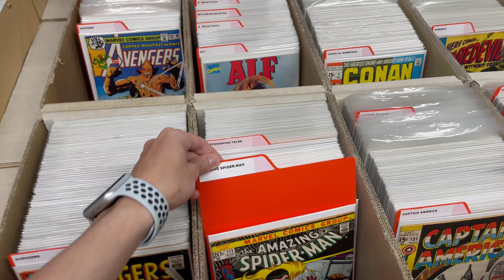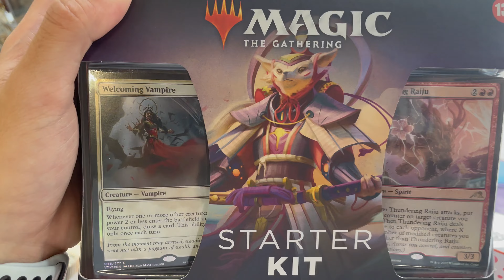Pokemon TCG Comic Card-Shop Life in der Schweiz